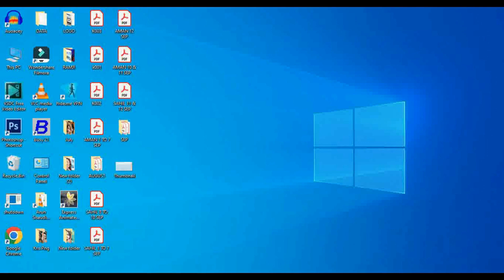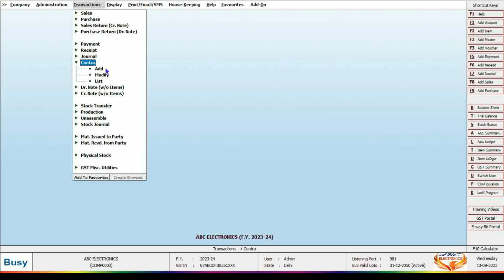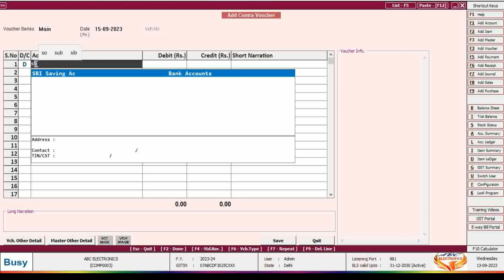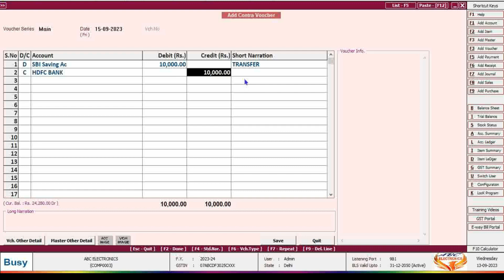Contra Voucher Entry in Busy 21 | How to Create Contra Voucher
In this video We will know how to create contra entry In Busy software  In very simple steps .

My other useful videos ate:-
Instant Invoice Designing in Busy | How to Set Logo, QR code & Digital Signature in Busy Sales Bill

How to Check Sales Register in Busy | Sales Analysis Report Month wise in Busy Accounting Software